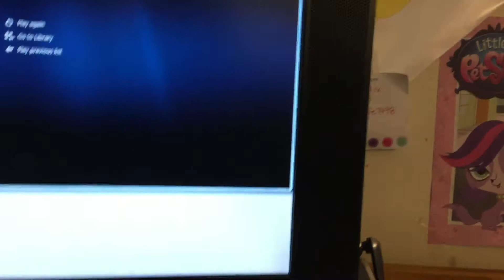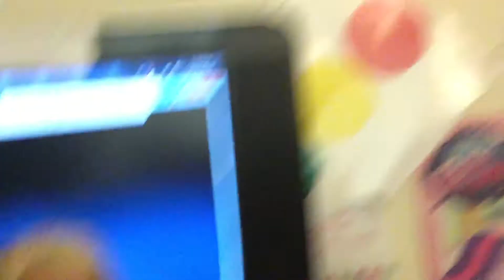Ashley sings The first time ever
She has a beautiful voice